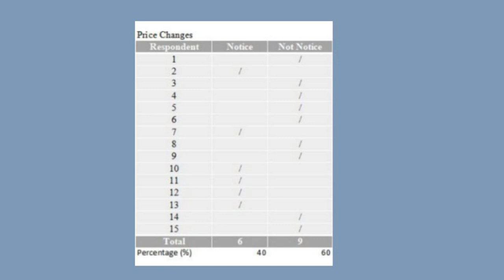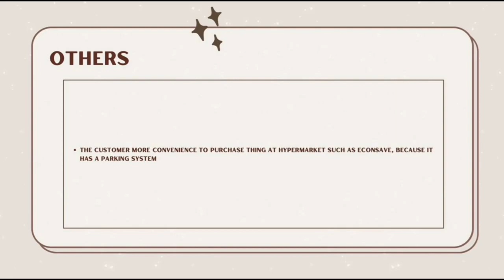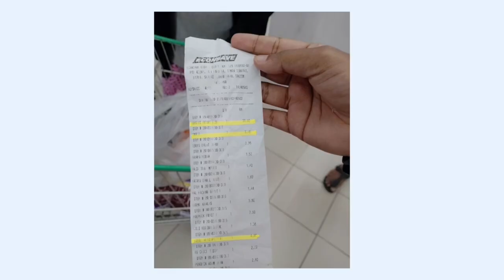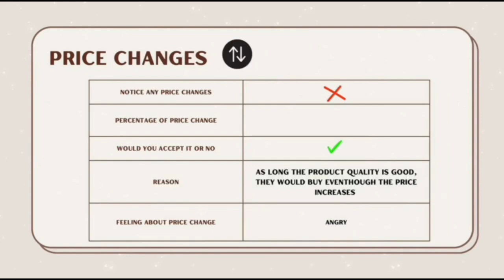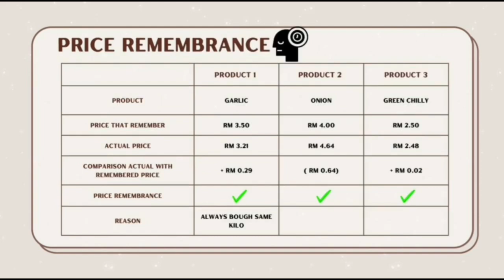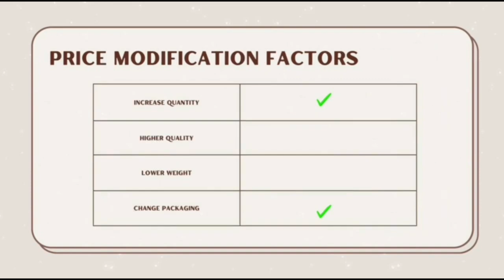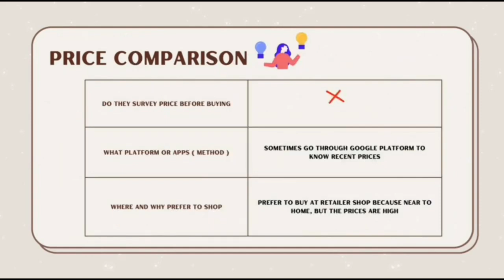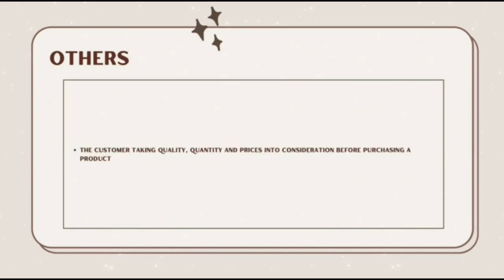INTERVIEW RESULT OF 15 RESPONDENTS : ECONSAVE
SBSF 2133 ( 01 ) : PRICING DECISION

Lecturer Name : Dr Mazilah Binti Abdullah

Created by : Nurul Nazirah Bibi Binti Kassim ( A21BS0124 )

Aim :
I conducted interviews with 15 respondents in order to learn more about price fluctuations. This knowledge assisted me in completing the individual poster assignment that my instructor had given me.